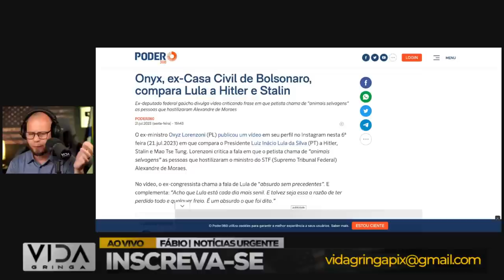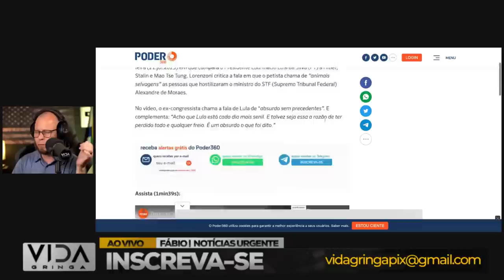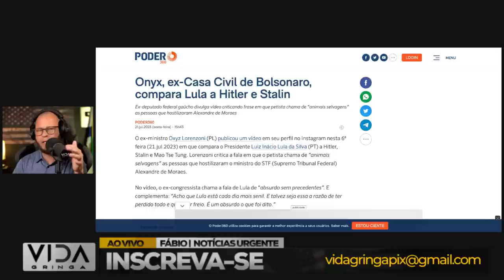AGORA NO BRASIL